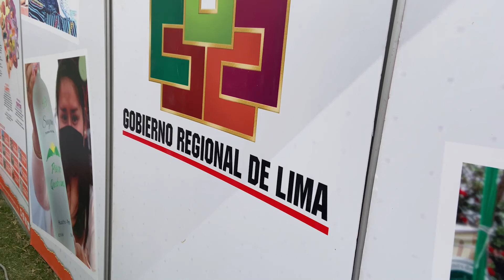AGRIEXPO LIMA - PERÚ 2022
✅El director regional de Agricultura, ing. 👷Roberto Santacruz, estuvo presente en la inauguración de la 11va exhibición internacional de tecnologías para la agricultura, agroindustria y agroexportación AGRIEXPO PERU, la feria más importante del año para el sector agrario que se viene desarrollando en las instalaciones del Círculo Militar del Perú en su sede de Salaverry, distrito de Jesús María en Lima.

✅Por tal motivo, la DRAL a través de sus agencias agrarias vienen acompañando a los productores agrícolas de las nueve provincias de la región Lima, en la participación de este evento con la exhibición de sus productos como: conserva de durazno🍑, pulpa de chirimoya deshidratada, entre otros; teniendo la oportunidad de establecer contactos directos, generar negocios, obtener nuevas tecnologías, ampliar sus conocimientos, concretar proyectos agrícolas y realizar nuevas alianzas estratégicas.